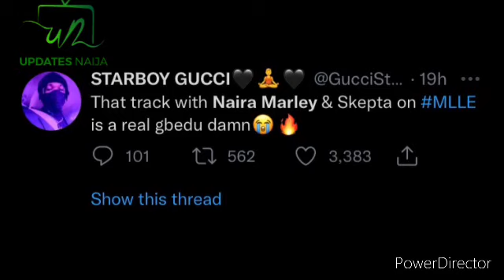Wizkid And Marlians React To “Wow” Featuring Naira Marley On “More Love Less Ego” Album